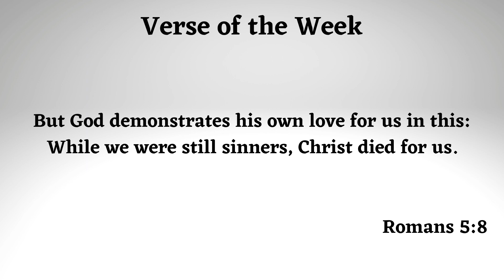Tyreek Hill Might Have Made a HUGE Mistake!!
Former Chiefs WR Tyreek Hill was traded to the Miami Dolphins

How will the breakup affect Patrick Mahomes and Tyreek Hill?

Did Hill help or hurt his career by seeking a trade?